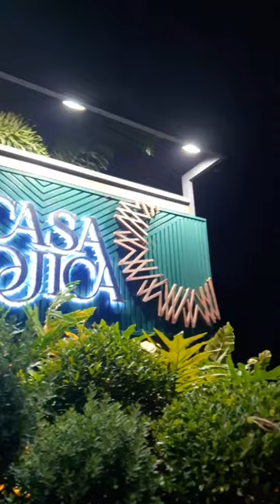Food at Casa Mojica Marikina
Casa Mojica is a new family style casual dining restaurant located at 17 E. Gonzales Street, Concepcion Uno, Marikina City.

It has an ample parking space, lots of function rooms that can accommodate up to 30 to 60 pax, a take out counter and an array of well-known delicious Filipino dish.